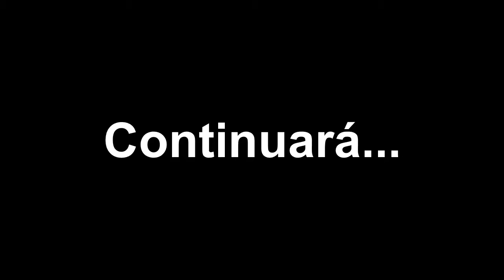Una orni prisionera/The Legend of Zelda: The Wind Waker #9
Hola a todos y todas, continuamos con el noveno capitulo de The Legend of Zelda: The Wind Waker, espero que les guste.